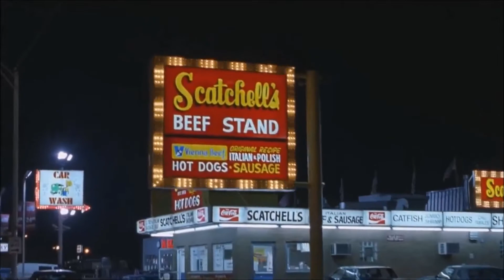NIGHT OF TERROR MUSIC BEST SCENES #09- Wayne`s World | Queen- Bohemian Rhapsody